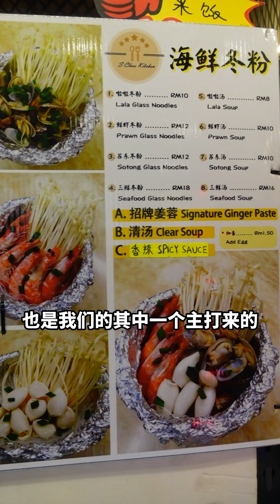手抓海鲜2-3个人吃才RM 69！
想不到在Food Court里面也吃到《 手抓海鲜》！😍
这家在Mahkota Cheras @好时节Good Timing Food Village里面的档口【S Class Kitchen 星级厨房】就吃的到啦❗他们主打的是《手抓海鲜》，老板每天都会亲自购买 新鲜食材，
所以保证所有 海鲜都新鲜👍，尤其 螃蟹 一定是活的。特别在于他们的 香辣酱料 是自己调制的，吃起来蛮特别的味道😋也不会很辣；海鲜包括有 Lsize螃蟹🦀， 虾 和 啦啦 等等，可以2-3个人吃才RM 69！蛮值得一试的哦~💪
他们还有自家独创的《 三鲜冬粉》，三鲜分别是 虾🦐， Sotong🦑和 啦啦，平时很多都是配米粉，他们采用的是 冬粉，而汤底是用了 姜蓉和高汤熬制而成，所以冬粉吸入浓郁的汤相当入味。档口老板是从2018年开始创业，经过不断改良然后开档，而且都是老板亲自掌厨😎。所以大家想吃到 价格实惠版的手抓海鲜，可以试一试哦~😉
*温馨提示：只需Like他们的页面就可以得到一份8粒的 炸馒头 哦🎉
【S Class Kitchen 星级厨房】
📍:  Lot G1-A3A, Mahkota Sentral Jalan Temenggung 21/9, Bandar Mahkota Cheras, 43200 Kajang, Selangor.

主持人
Wilson Lau